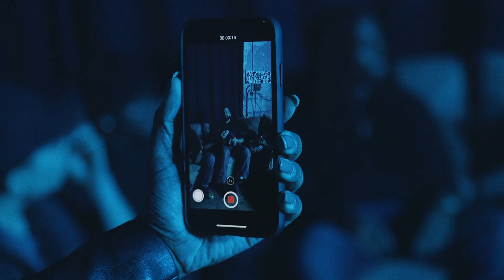EllaMaeFlossie - Ebony Stoned (Official Video)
Directed by Simon C.F. Yu @simoncfyu
Choreography by Ayahna Turner @deadlydose_ & Makeda Abraham @makedabeda
Creative Consultant - Shreen "GiraffeLife" Elkenani
Make Up & Hair: @Loveandfolly @Kyiajoneshair

Resonator Arts|Black 17|Project Mayhem Agency